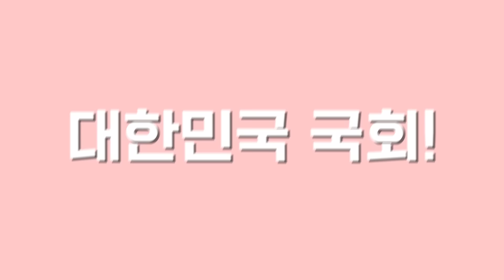자율주행차를 타보고 싶다면? 국회로 가보자고!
지금까지 걸어 다니느라... 힘드셨죠?
내년부터는 확~ 바뀝니다!
무엇이 어떻게 바뀌냐고요?

무려 자.율.주.행 셔틀을 타고
국회 곳곳을 돌아다닐 수 있게 되었다는 사실!
방문하는 국민들 모두와, 국회 직원들까지~
누구나 이용이 가능하다고 하는데요!

자율주행의 혁신기술을 미리 만나보고 싶다면?!
지금 바로 영상으로 확인해주세요!